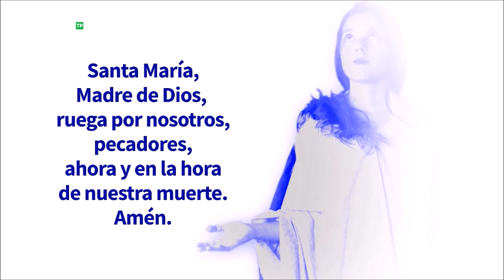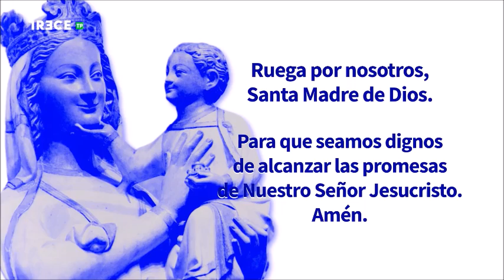Adoración Eucarística con el P. Carlos Martínez en Basílica de la Concepción de Madrid, 16-9-2024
16 de septiembre de 2024.- (Camino Católico) Adoración al Santísimo Sacramento con el P. Carlos Martínez Oliveras, emitida por 13 TV desde la Basílica de la Concepción de Madrid.